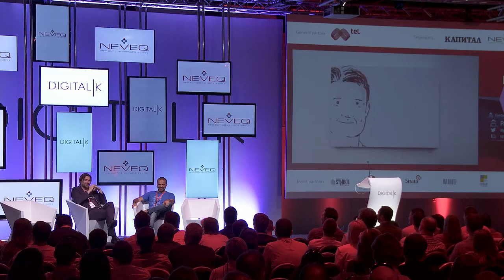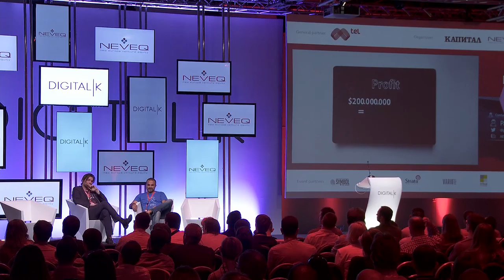Naive, Happy & Persistent, 100 startups later - Morten Lund - Digitalk 2015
Morten Lund, Chairman, Tradeshift
Interviewer Pavel Ezekiev, Co-founder, NEVEQ